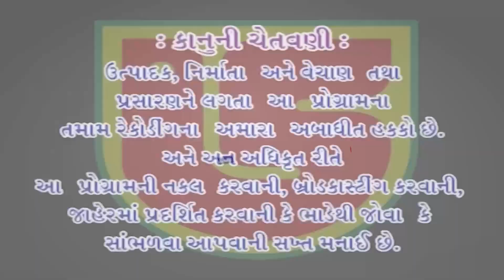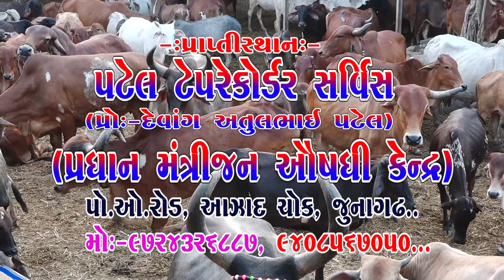12-Virar-Mumbai-Dt:-17-12-2022 || Sanchalan - Hirabhai || Krishna Gaushala Lok Dayro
Information:
❖ Album:-Shree Krishna Gaushala Palan Cheritebal Trust , Vgad Leuva Patidar Samaj Aayojit, Gaushala Na Labharthe Lok Dayro, DT:-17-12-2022, LIVE ON YOUTUBE CHANNEL "GIRIRAJ STUDIO JUNAGADH" Audio & Video Pen Drive Available on Our Retail Outlet-Mo:-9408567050 & 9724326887.
લાઈવ જીવંત પ્રસારણ યુટ્યૂબ ચેનલ ગિરિરાજ સ્ટુડિયો જૂનાગઢ ઉપર .
આ કાર્યક્રમ ની ઓડીઓ અને વિડિઓ પેનડ્રાઈવ મેળવવા માટે અમારા રિટેઇલ કાઉન્ટર નો સંપર્ક-Mo:-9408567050 અને 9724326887 પર.

❖ Singer:-Hirabhai

All Copy Rights Reservd Owner Giriraj Studio Junagadh (Atulbhai Patel)